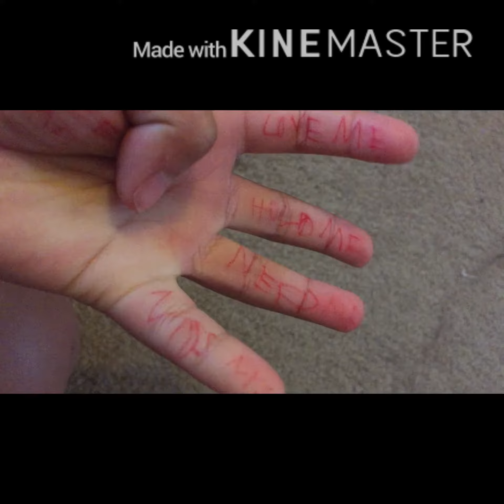Tik Tok/ Me singing | Amazing Little Girl